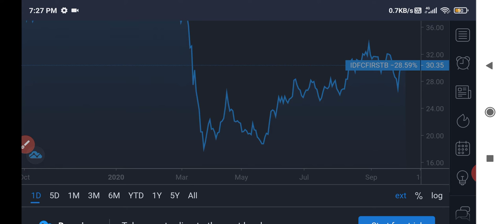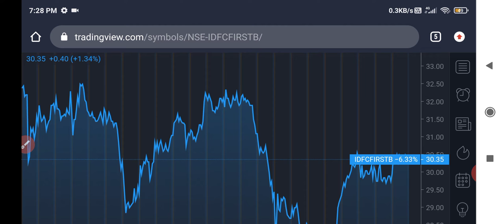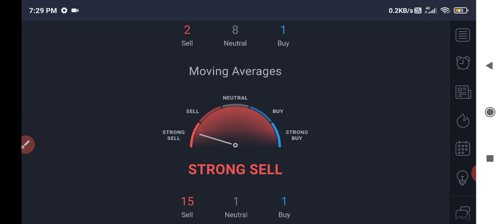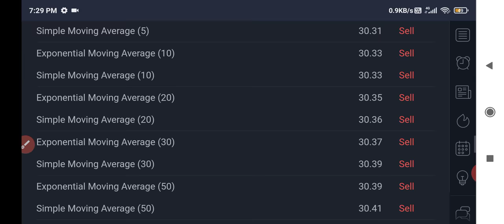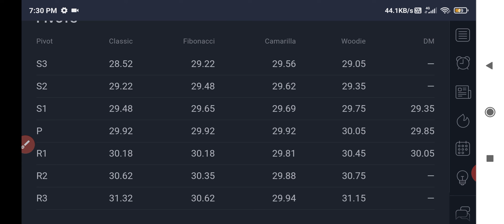Idfc first bank share news | Idfc first share latest news | Idfc first share target